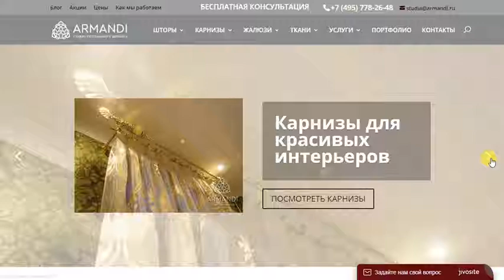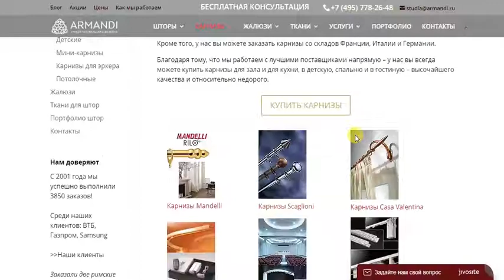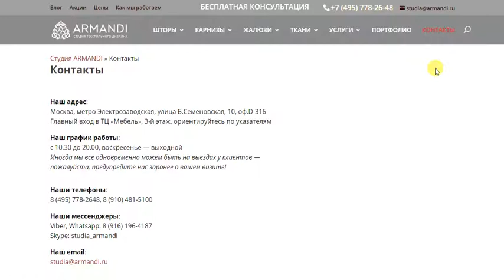«Armandi» - салон штор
«Armandi» - салон штор, пошив штор на заказ в Москве и МО